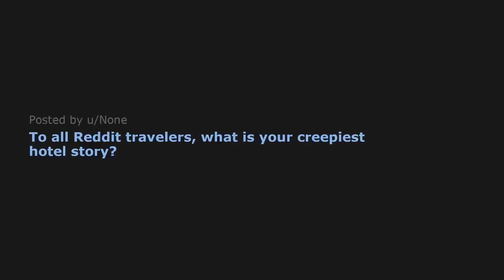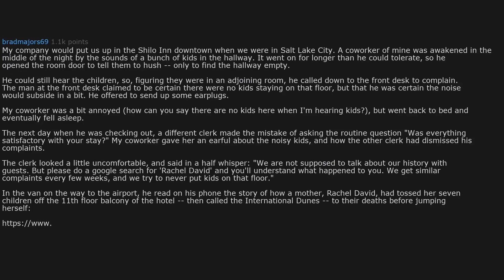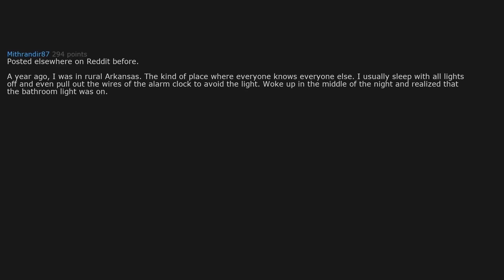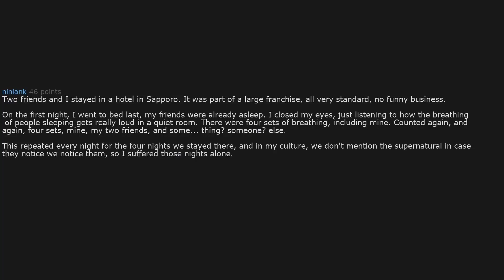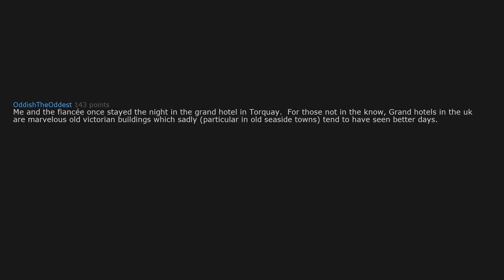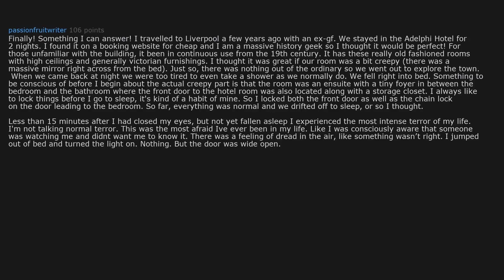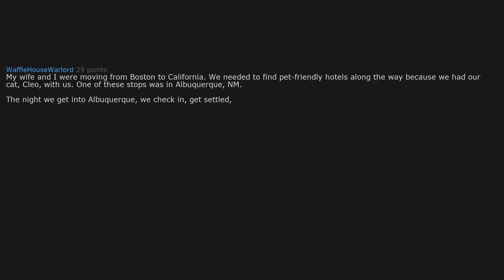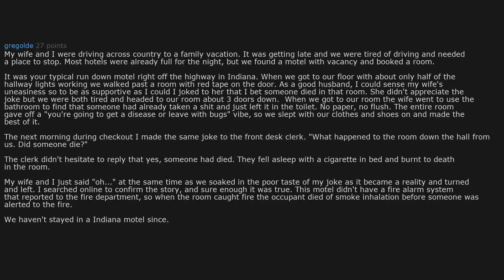Creepy Hotel Experiences From Reddit Users | Part 1 | AskReddit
In today's episode we bring you some creepy, scary hotel stay experiences of people. Be careful when you visit a hotel next time!

Mr Spreddit is one of those reddit stories channels. But what sets up apart from other is that we don't use robot voiceover. We have real humans reading out those stories so its more fun for you to watch and enjoy. We care about your experience and that is why you will never see anything but quality videos.

Leave Your Suggestions for Future videos in the comments section.